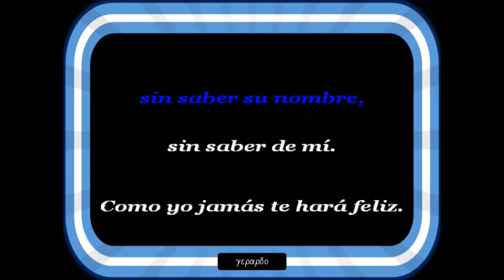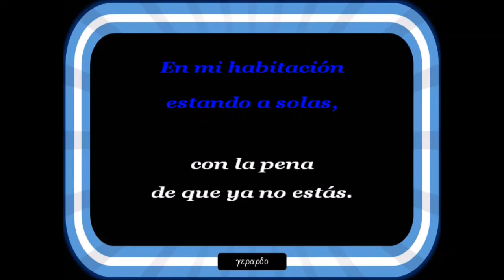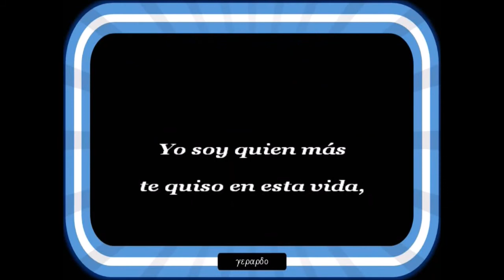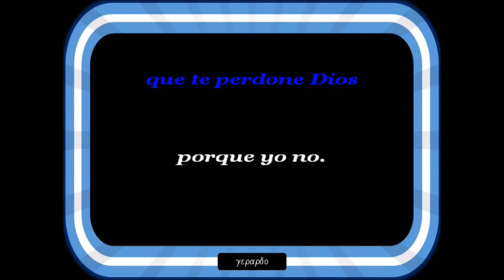Mario Echeverria - En este momento - Karaoke